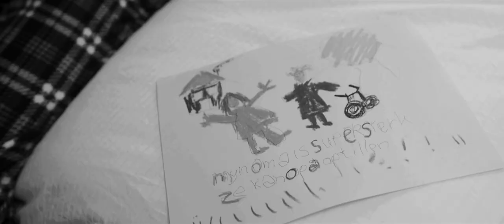Voor wie wonen wij steeds langer thuis - Werken met de Methode Familiezorg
Zolang mogelijk zelfstandig wonen. Het klinkt zo vanzelfsprekend, maar voor wie houden we dat in stand? Voor het echte antwoord heb je lef nodig. Het vraagt lef om verder te kijken dan wat je ziet. Wil jij werken in de familiezorg / mantelzorg? Heb jij het lef om door te vragen?